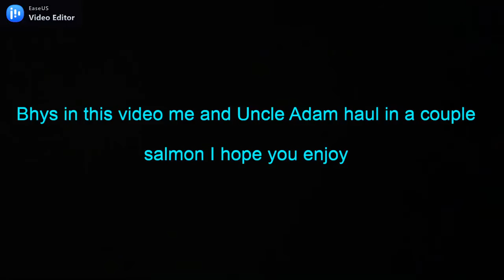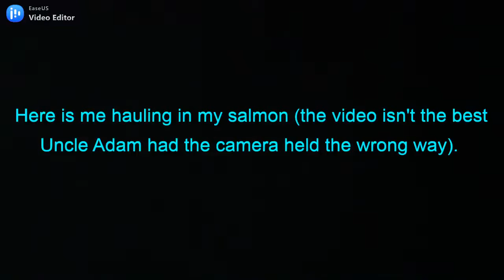Me and uncle Adam reeling in salmon July 5, 2020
In this video me and Uncle Adam reel in a couple salmon on the exploits river mine was 55 cm and Uncle Adam's was 57 cm I hope you enjoy the video